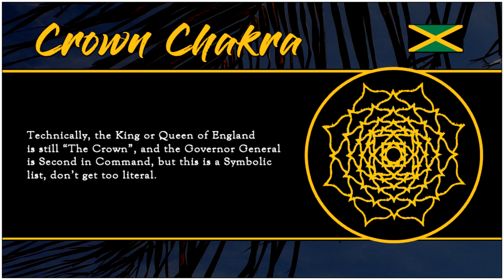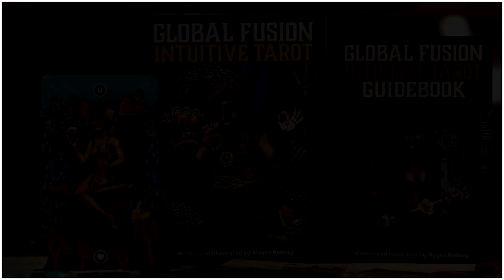Astrology & 7 Hidden Chakras for #🇯🇲 Jamaica's Independence 1962 to Now (Part 1)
This video looks at the Astrological Chart and Numerology of Jamaica's Independence from the UK in 1962. The chart explains some of the stellar influences on the Island and might shed some light on some generalities/commonalities among Jamaicans born around and after this time period. Bear in mind the aphorism "The stars impel, they don't compel", and ultimately people determine the direction of their own lives.
Also included is a 7 Chakra correlation Hidden in Plain View, this is only theory at this point, but let me know if you think there's something to it.

Why I used Midnight 🕰 for this chart #♌️ #♉️:

The Official Independence Ceremony was held at Independence Park (Commonly just referred to as National Stadium) in Kingston Jamaica, also built in 1962. The Independence Ceremony began on August 5th, and was attended by Princess Margret, a representative of the Royal Crown. The Jamaican Flag was raised at approximately Midnight August 6th, (with the Rt. Excellent Alexander Bustamante, Jamaica’s first Prime Minister right beside it) birthing the new nation. #🇯🇲

🦁Wayne (Rodney Illustrations) is the creator of The Global Fusion Intuitive Tarot Deck. This unique deck encourages you to trust your inner voice and inspires you to live your dreams. There is no time like the present! Embark on this journey today, to discover more about your real potential! Uncover the mystery in the Tarot!

♦️♣️♥️♠️☸️The Global Fusion Intuitive Tarot is published by US Games Systems and is available in stores